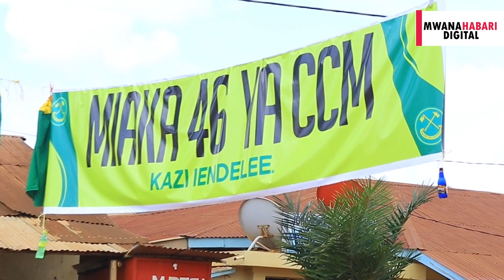DUH!!! UTAPENDA ULINZI MKALI WA WAZIRI MKUU MAJALIWA